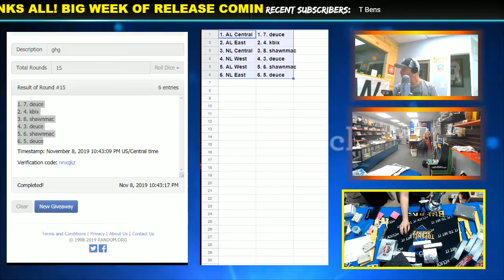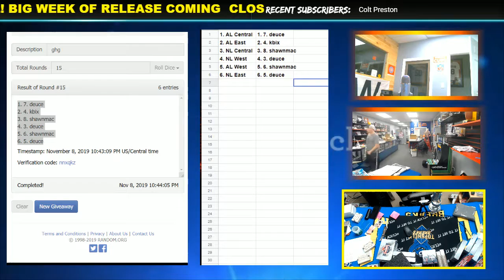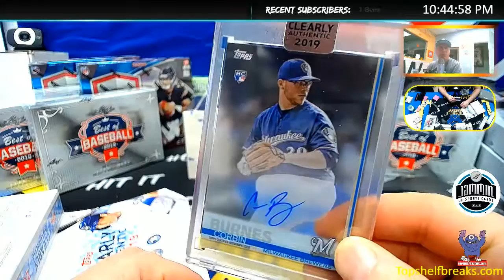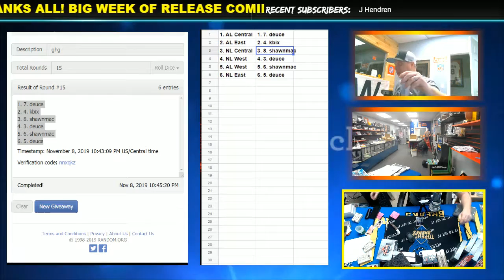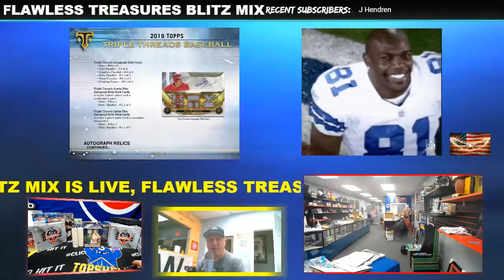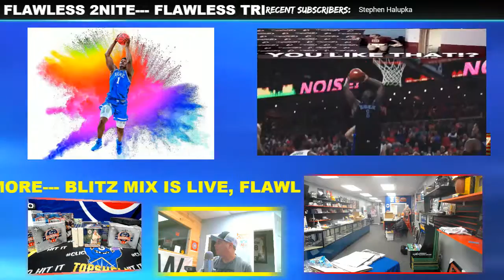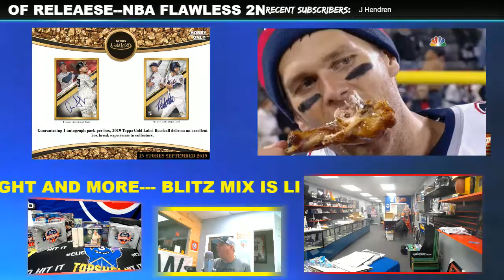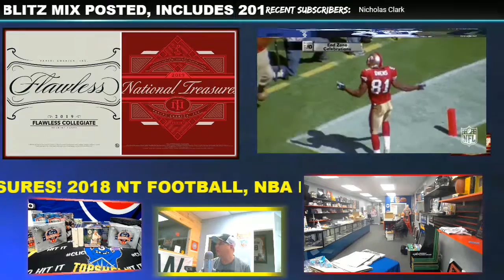MINI MICRO BREAK